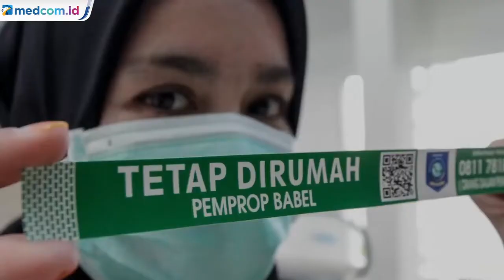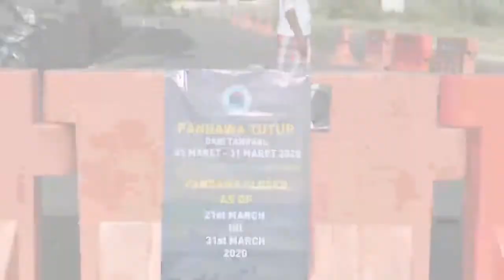Sektor Pariwisata Terdampak Korona, Jokowi: Saya Yakin Hanya Sampai Akhir Tahun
Presiden Joko Widodo hari ini memimpin rapat terbatas dengan topik pembahasan mitigasi dampak covid-19 terhadap sektor pariwisata dan ekonomi kreatif. Jokowi tak memungkiri bahwa wabah penyebaran covid-19 telah membuat sektor pariwisata dalam negeri jatuh. Namun, ia yakin situasi akan kembali normal diakhir tahun.

Jokowi menekankan para jajarannya untuk melihat jeli potensi pariwisata yang bisa diambil saat wabah covid-19 mulai memudar, karena itu merupakan salah satu cara bangkitkan kembali sektor pariwisata.